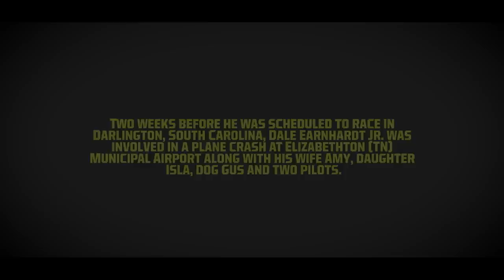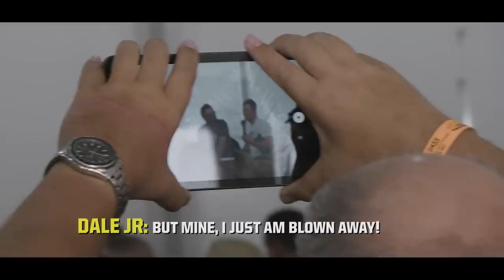Time Machine: A Dale Earnhardt Jr. Short Film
Now a normal every-day guy with a job and a family, Dale Earnhardt Jr. did something most only dream about. For one weekend he revisited his racing past and lived as a former version of himself – a version millions cherished during a 20-year run that featured two Daytona 500 victories and 15 NASCAR Most Popular Driver awards. On Aug. 31, 2019 in Darlington, South Carolina, Earnhardt Jr. made this journey in the competitive series where he won championships in 1998 and 1999… On the asphalt of NASCAR’s first superspeedway built in 1949… Driving a paint scheme first carried by his legendary father in 1975.

“Time Machine” documents the experience in vivid detail with Earnhardt Jr. offering real-time emotions and unabashed candor.  It captures the influence Earnhardt’s wife and daughter have in his life, especially after a harrowing experience just weeks prior to the race. When it’s all said and done, “Time Machine” asks this: Will a nostalgia-rich trip to the past leave us relishing the good ol’ days, or will it reaffirm we're living our best days now?